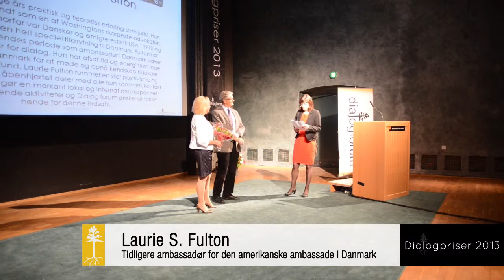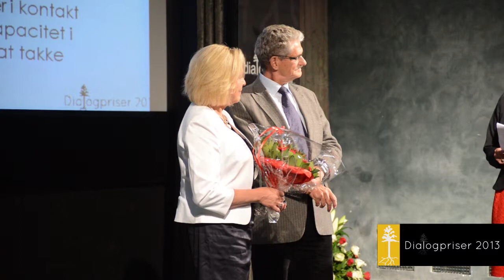Laurie S Fulton modtager Dialogpris (Dialogue Award) 2013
MODTAGER AF DIALOGPRISER 2013
Anne Mee Allerslev, Besskæftigelses- og integrationsborgmester i Københavns Kommune for Det Radiakale Venstre
Anna Mee Allerslev er en af Danmarks yngste borgmestre. Efter hendes tiltræden har hun ihærdigt arbejdet for at fremme gensidig respekt og forståelse både på samfunds- og individplan. Hun har altid haft fokus på at oprigtig dialog er den væsentligste komponent på vejen til at opnå en rummelig samfundsstruktur, der giver plads til alle stemmer. Dialog Forum ønsker at takke Anna Mee Allerslev for hendes engagement og vedvarende fokus på dialogfremmende aktiviteter.

Safet Bektovic, Forfatter, forsker og foredragsholder
Safet Bektovic er forfatter til en række bøger, herunder "Islamisk filosofi". Hans akademiske karriere er præget af væsentlige input og bidrag til en tekstuel, intellektuel og filosofisk dialog. Kort tid efter hans ankomst til Danmark engagerede han sig i interreligiøs dialog via IKS (Islamisk kristent studiecenter) med speciel fokus på forståelse og ræsonnering over kildetekster. Dialog Forum ønsker at takke Safet Bektovic for hans helhjertede og personlige engagement i dialogfremmende aktiviteter.

Laurie S. Fulton, Tidligere ambassadør for den amerikanske ambassade i Danmark
Fulton har mange års praktisk og teoretisk erfaring som jurist. Hun er bredt anerkendt som en af Washingtons skarpeste advokater. Laurie Fulton`s morfar var Dansker og emigrerede til USA i 1910 og hun har derfor en
helt speciel tilknytning til Danmark. Fulton har igennem hele hendes periode som ambassadør i Danmark været en vigtig fortaler for dialog. Hun har afsat tid og energi til at rejse rundt i hele Danmark for at møde og opnå kendskab til lokale kulturelle samfund. Laurie Fulton rummer en stor positivisme og varme som hun åbenhjertet deler med alle hun kommer i kontakt med. Fulton udgør en markant lokal og international kapacitet i dialogfremmende aktiviteter og Dialog Forum ønsker at takke hende for denne indsats.

Bertel Haarder, Folketingsmedlem for partiet Venstre
Berthel Haarder fremstår gennem hele hans politiske karriere med meget markante holdninger inden for samfundsrelevante emner. Han har vedvarende opretholdt interesse for og fokus på nødvendigheden af en åben, kontinuerlig og konstruktiv dialog. Bertel Haarder har igennem hele hans virke udvist stor interesse for vidensudvikling med alle samfundet segmenter. Dialog Forum ønsker at takke Bertel Haarder for hans oprigtige interesse i dialogfremmende aktiviteter.

Bent Melchior, Tidligere dansk overrabbiner
Bent Melchior har igennem hele hans liv arbejdet for en åben og aktiv dialog blandt forskellige trosretninger og samfundsgrupper. Han anser dialog for at være en af de mest fundamentale faktorer i et velfungerende samfund. Melchior fremstår som en af de vigtigste aktører i interreligiøs dialog i Danmark, med særlig fokus på at dialog er en nødvendighed for harmonisk sameksistens. Dialog Forum ønsker at takke Bent Melchior for hans livslange støtte og medvirken i dialogfremmende aktiviteter.

PET, Politiets Efterretningstjeneste
PET har som led i deres præventive arbejde haft specielt fokus på at fremme vidensudveksling, etablering af kendskab samt styrkelse af fælles udgangspunkter blandt forskellige segmenter af samfundet. PET har aktivt bidraget til den likvide dialog ved at etablere et forum for dialog, som en aktiv og integreret del af organissationens virke. I 2008 initierede PET projektet "Dialogforum" med det formål at fremme respekt, forståelse, samt ansvarsbevidst dialog. Dialog Forum ønsker ved Jacob Illum at takke for PETs dialogfremmende arbejde.